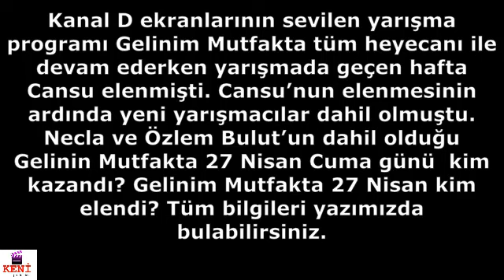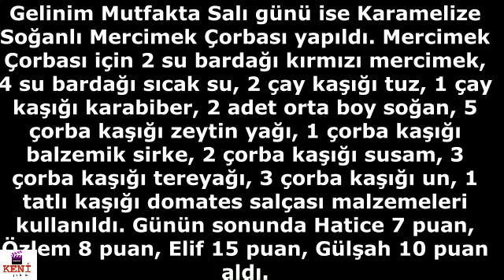Gelinim Mutfakta 27 Nisan Cuma Kim Birinci Oldu? Kim Kazandı? Kim Elendi?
Gelinim Mutfakta 27 Nisan Kim Birinci Oldu? Kim Kazandı? Kim Elendi?
Gelinim Mutfakta 23 Nisan Pazartesi günü yeni gelen yarışmacılar Özlem (gelin) ve Necla Bulut yarışmaya dahil oldu. Necla ve Özlem Bulut heyecanlı ve Erzincanlı olduklarını dile getirdiler. Fatih Bey yemekleri nasıl iyi yapıyor musunuz diye sordu. İkiside iyi yemek yaptıklarını söylerken Necla Hanım gelininin daha iyi yemek yaptığını ve kendisine güvendiğini söyledi. Özlem Hanım kolundaki bilezikleri diğer yarışmacılara gösterdi ve kolunun tamamını altın ile dolduracağını iddia etti. Diğer yarışmacılardan bu duruma tepki geldi ve fırsat bulursan doldurursun dediler.